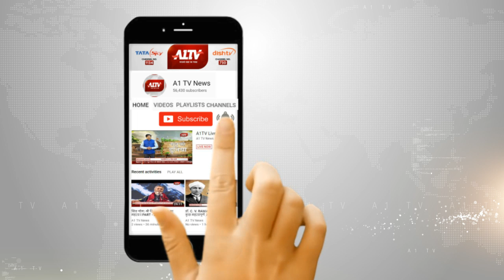जयपुर: रोड़वेज कर्मियों का प्रदर्शन स्थगित